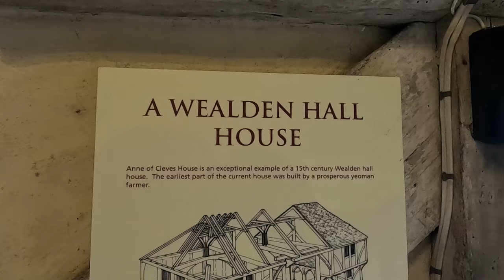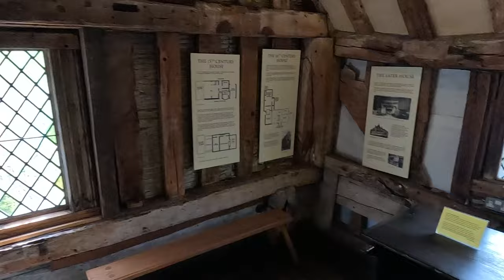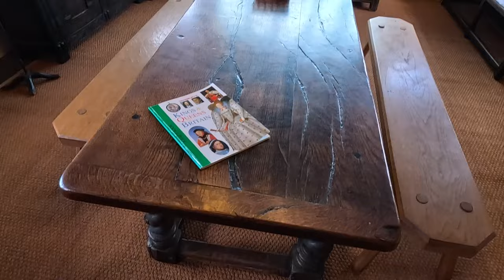A Return to ANNE OF CLEVES HOUSE | 15th Century MEDIEVAL HALL HOUSE!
In this Fifth Video of my Mini Trip to Lewes in East Sussex, I make a welcome return to the Historic Anne of Cleves House on Southover High Street. This Timber-framed Medieval House dates from the 15th Century and was given to Anne of Cleves at the end of her short-lived marriage to King Henry VIII although she never lived there. I have been here a few times before on Paranormal Investigations and the House also has a strong connection to one of my Friend’s Family Ancestors!

Recorded: Wednesday 17th April 2024
EQUIPMENT:
Canon E0S M50
GoPro HERO11 Black:
GoPro HERO8 Black:
MICROPHONE:
RØDE Video Mic GO
RØDE Video Micro
EDITING:
Adobe Premier CC 2023